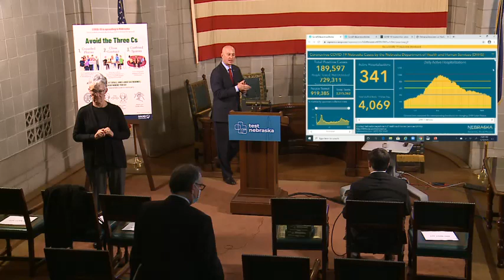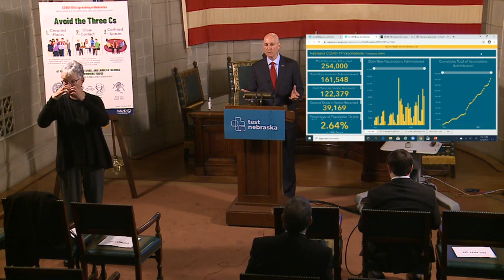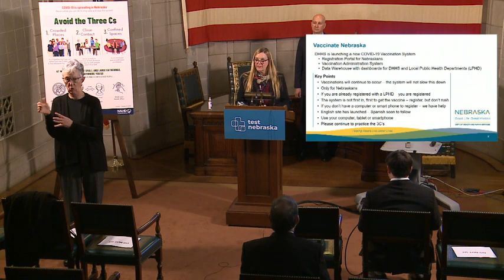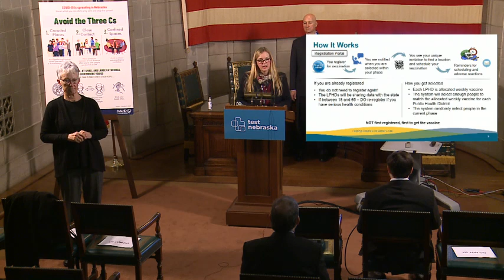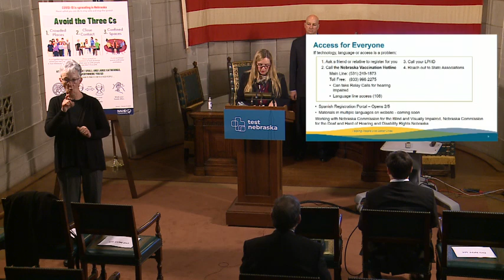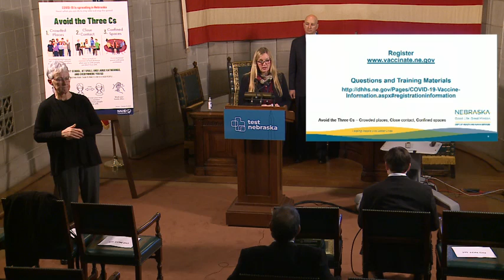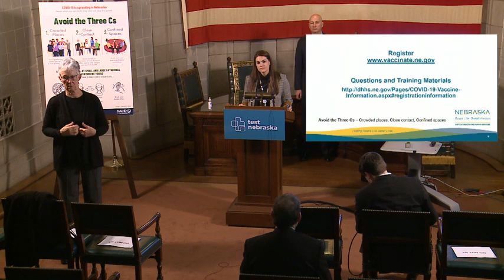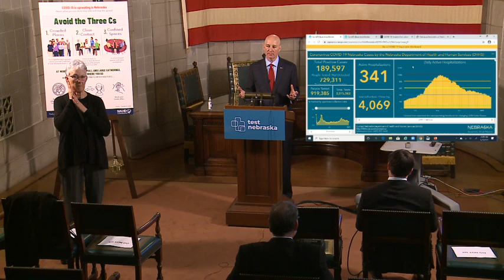Gov. Ricketts Announces Launch of State’s Coronavirus Vaccine Registration Website